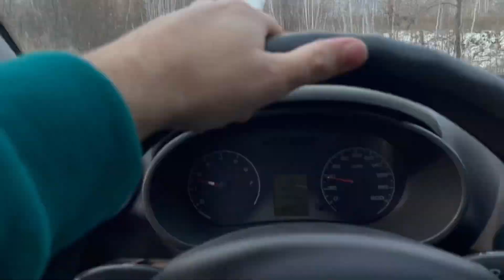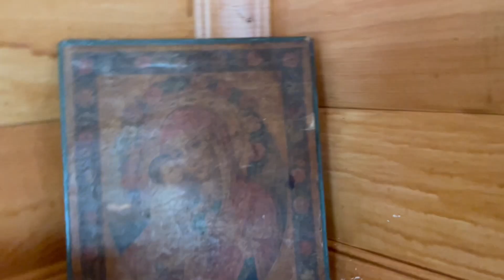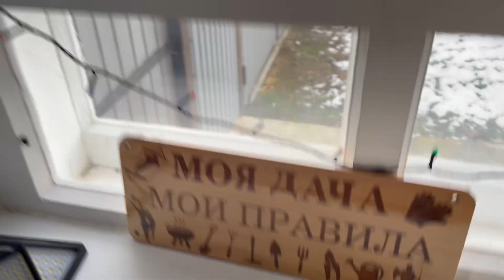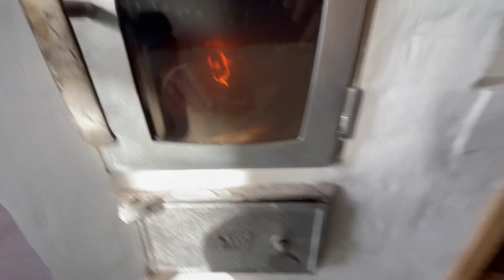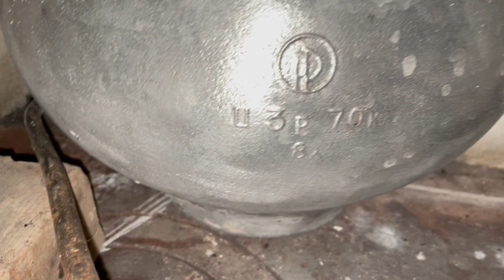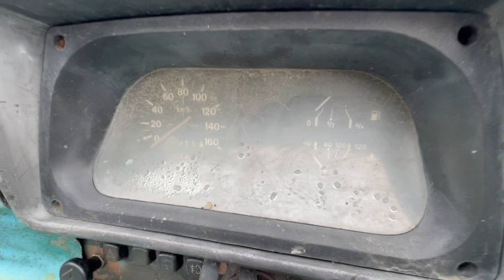2 дня счастья в деревне🏡 Сергеевка Сибирь💪🇷🇺 27.10.22г